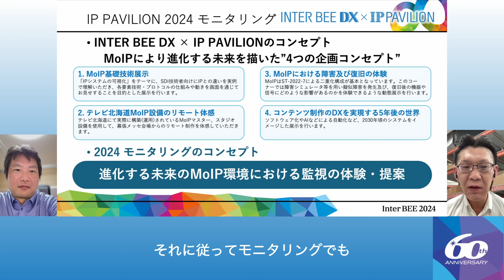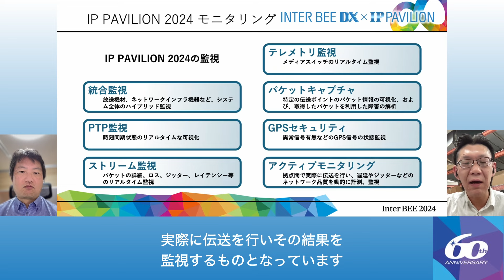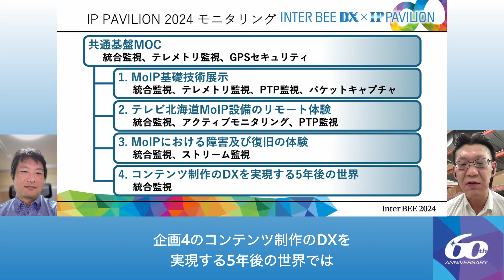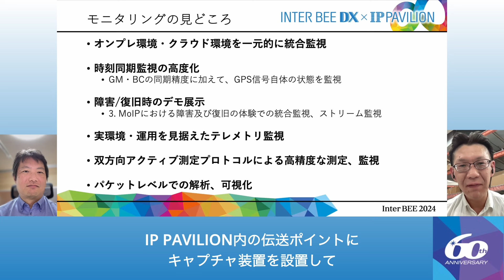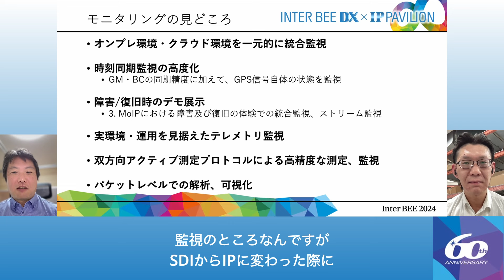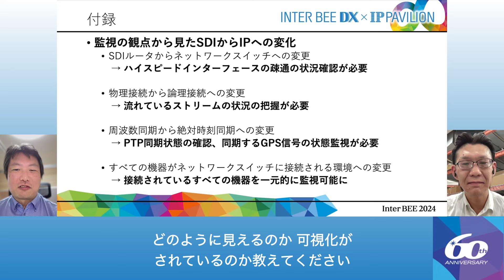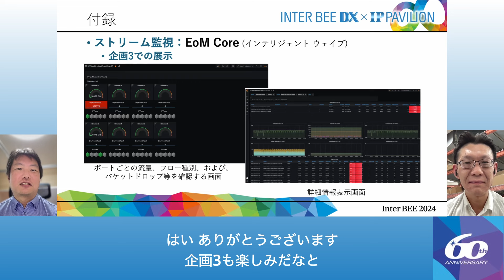【モニタリングの概要】特別インタビュー14 INTER BEE DX×IP PAVILION 2024‹Inter BEE 2024›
INTER BEE DX×IP PAVILION 特設ページ

Inter BEE 2024 公式WEBサイト・入場事前登録はこちら

🎦2024年11/13㈬-11/15㈮に幕張メッセで開催するInter BEE 2024 の特別企画「 INTER BEE DX×IP PAVILION」の見どころをIP連携WGメンバーに連続インタビューを実施！

今回は、「モニタリングの概要」を伺います。
■話し手：水谷 和弘【ザビックスジャパン サポートチーム】
■聞き手：北島 正司【日本放送協会 メディアイノベーションセンター チーフリード】